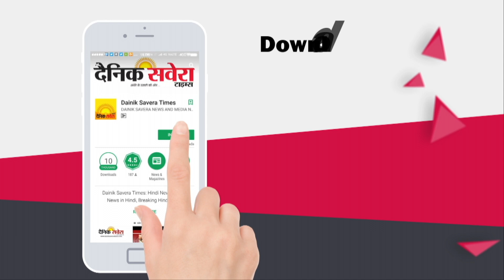Exclusive: Deepak Bali से जानिए क्यों खास है Jalandhar में बना Sukh Mehal Hotel